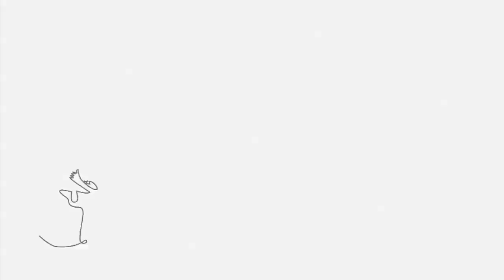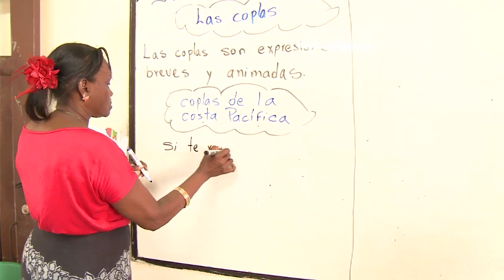La educación es responsabilidad de todos: Tema de la semana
En nuestro séptimo capítulo de esta temporada escucharemos a expertos hablar sobre la corresponsabilidad en el tema educativo.

Que la educación empieza en el hogar es una verdad incuestionable, pero no sólo empieza, también debe construirse y relacionarse directamente con la educación que se recibe en el colegio  y con diversos actores que intervienen en el proceso educativo. Si todos aportamos, la calidad de la educación mejorará y los beneficios se notarán no sólo en los niños y jóvenes sino en el país entero.